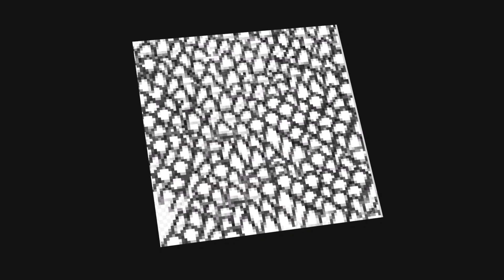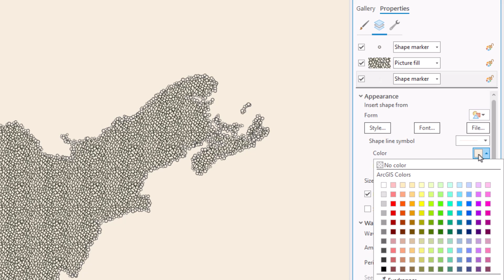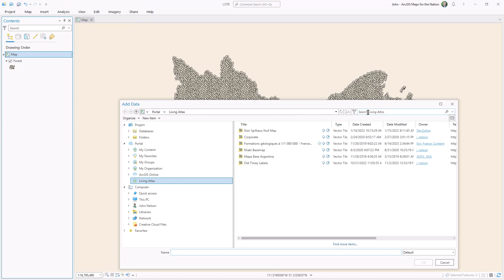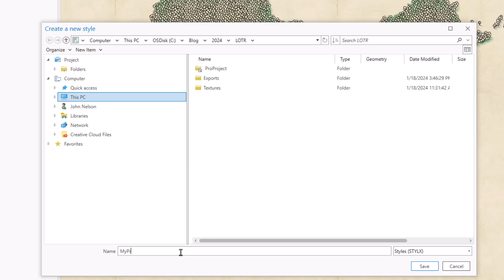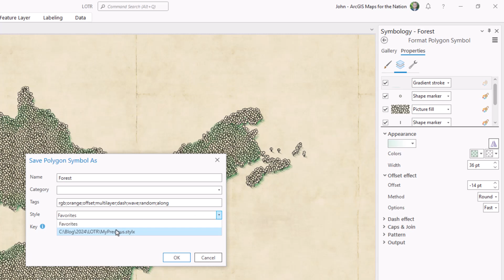Tolkien Style Maps in a GIS: part 1, Forests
"Most of the trees are just trees, of course; but many are half awake."

In this 4-part series we'll walk through the reckoning of a Lord of the Rings style fantasy map, right in ArcGIS Pro. We map-makers get to breathe honest to goodness geographic life into the seminal aesthetic found in the LOTR cartography, and I think that's a bit of magic just waiting around for us to wield.

The forest style of Christopher Tolkien's LOTR map insert is pretty distinctive and charmingly simple. In this video we'll apply that look to forest polygons in a Geographic Information System, and then we'll take it a step further by personalizing it a bit with some shade and tinting. Fantasy mapping for fun? Making custom D&D maps with read data? Mapping your municipality in an eye-catching and exciting way? Give it a go!

Here is a link to the graphical assets I made in this video if you'd prefer to use mine

0:00 Pretty stunning intro
1:03 Deconstructing the forest components
1:27 Planting a forest perimeter
2:36 Filling in the forest with a repeating pattern
3:42 Those cute little tree trunks
5:01 Giving this map a paper texture
5:42 Personalizing with some shading and tinting
10:15 Save symbol to a re-usable style

If you just can't get enough fantasy mapping, check out Wes Jones' channel, where he teaches you how to draw them from scratch